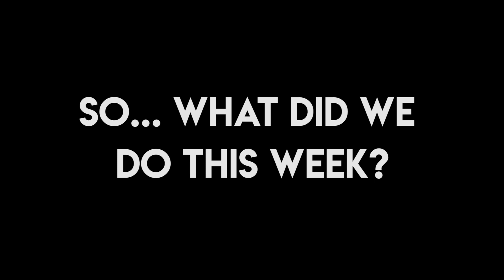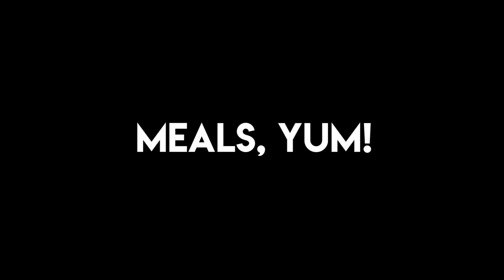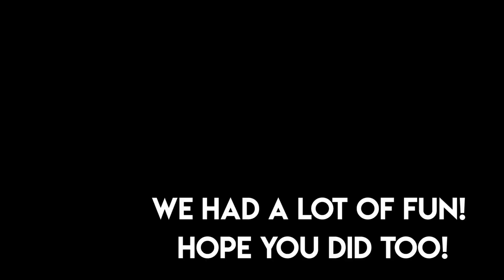This Changes Everything-- July 8th to 13th 2018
This week at Luther Crest, we hosted Seekers, Explorers, Leapers, Witnesses, Xtreme, Blazers, and Wet & Wilderness! Take a look at all the fun and excitement we had as we looked into our summer theme, This Changes Everything!